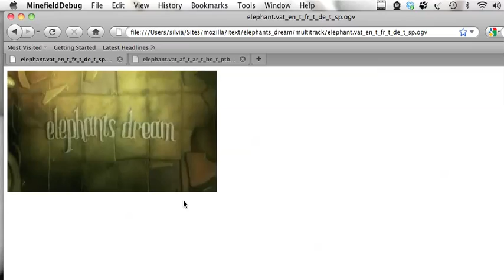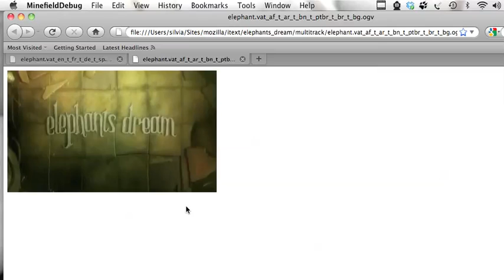Screencast of Subtitles from Ogg Kate natively in Firefox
This is a screencast of a first demo implementation of caption/subtitle support in Firefox where captions are stored in a Kate stream in Ogg video. This is a demo for HTML5 media accessibility.